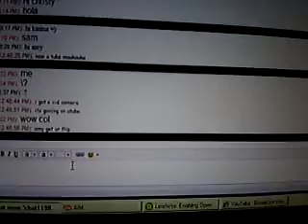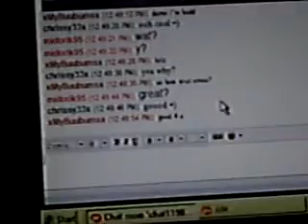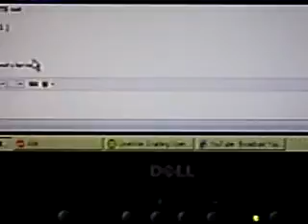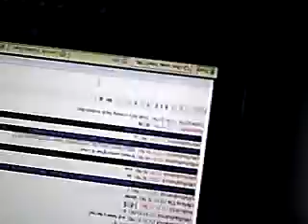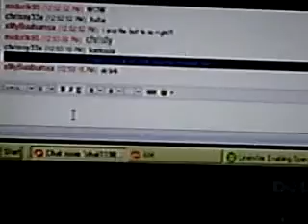aim chat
my aim chat with my bffs